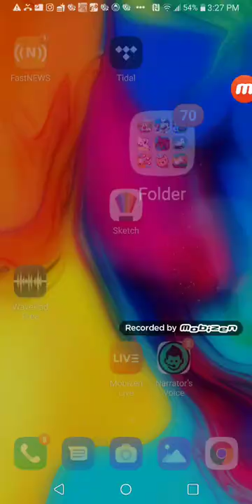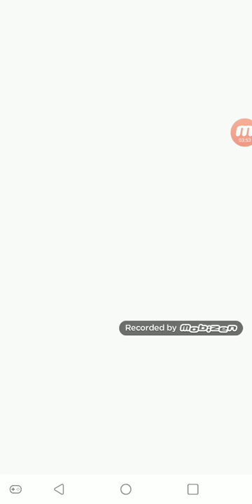July 1, 2020: Dr Mario World and Cookie Cats